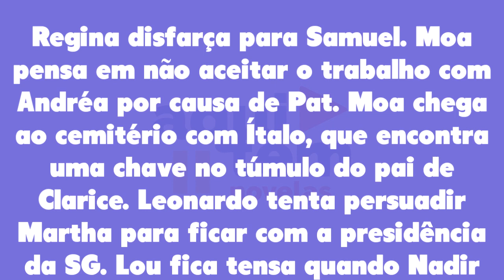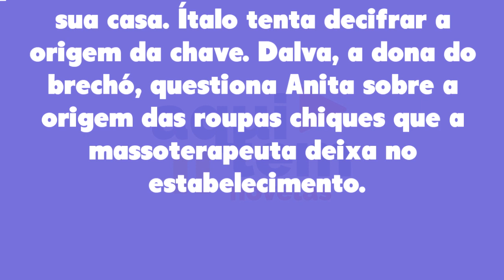Cara e Coragem 24/06/22 - Capítulo 23 de sexta-feira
Assistir o que vai acontecer em Cara e Coragem de sexta-feira 24 de junho de 2022